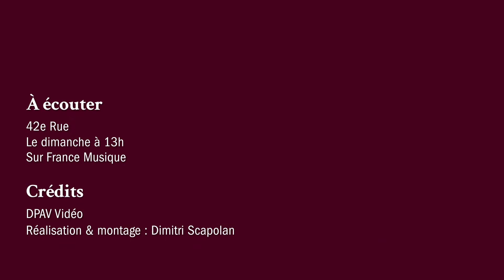Les Chevaliers de la table ronde : Air de Totoche / Fleur de noblesse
Ingrid Perruche (chant) et Stéphane Petitjean (piano) interprètent "Les Chevaliers de la table ronde : Air de Totoche / Fleur de noblesse". Extrait du concert Cabaret 42e rue donné le 13 juin 2021 au Carreau du Temple à Paris.